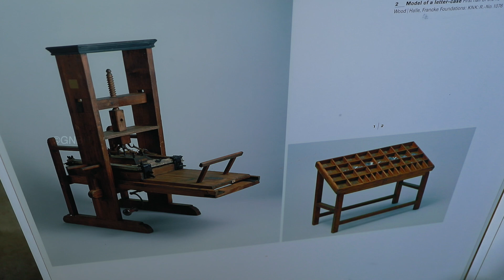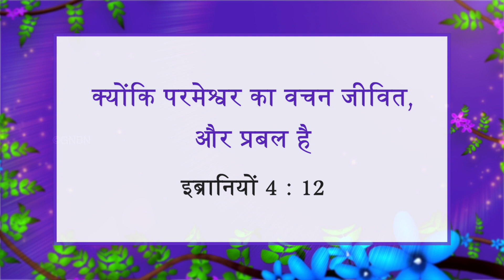यीशु के साथ चलना | भाई मोहन सी. लाज़रस | अप्रैल 22 | Hindi